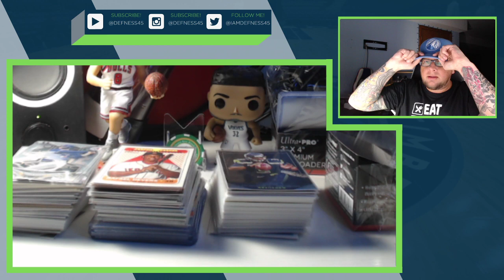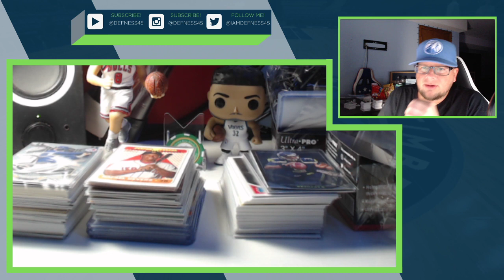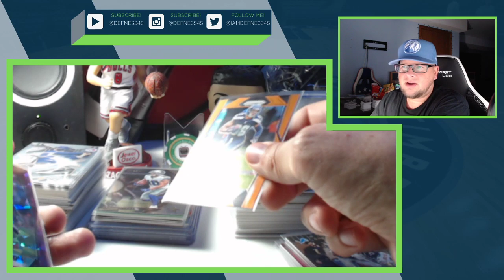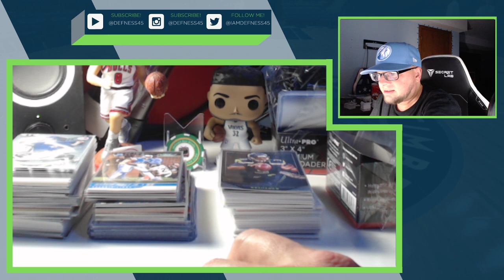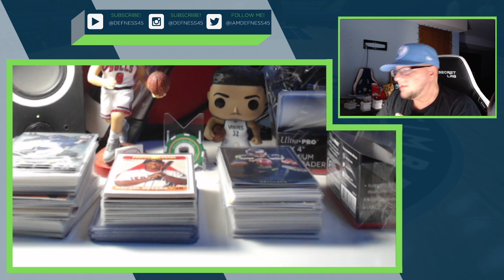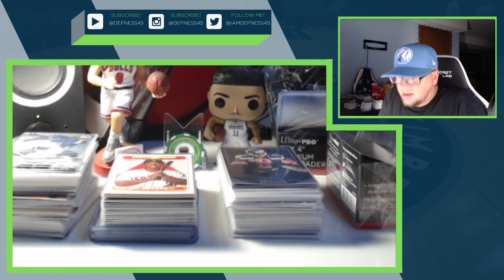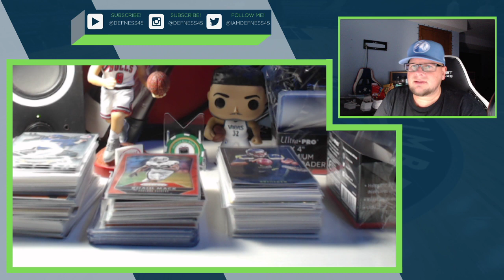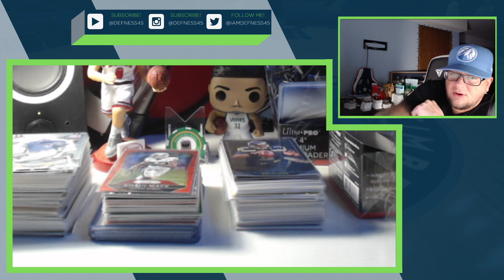Live With Defness45 | $1 Card Sale Details | 2017 Chrome Jumbo Tomm | Community Chat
Live With Defness45 | $1 Card Sale Details | 2019 Chrome Jumbo Tomm | Community Chat

Details on my $1.00 card sale next Tuesday night. Also I will be ripping a box of 2017 Topps Chrome Jumbo baseball on tomm nights stream. Also catching up with the community and what is going on in the hobby world. I also want to wish everyone a Happy New Year, I hope everyone has an awesome 2020 with good health as well as success in whatever it is you do!

Keep walking, keep ripping and keep growing! Being positive is contagious go ahead and spread it!
Good Vibes, equals good life!